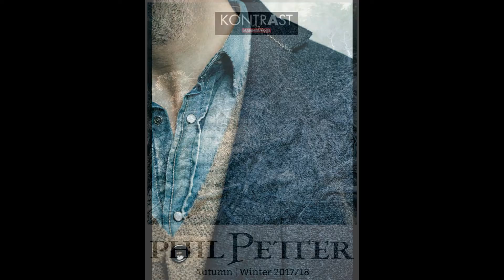Phil Petter Collection AW 2017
Phil Petter ist ein Label für den modebewussten Mann, der bereit dazu ist, in Qualität und ein nachhaltiges Produkt zu investieren. Er hat hohe Ansprüche an Verarbeitung, Passform, Bequemlichkeit und Material und schätzt ein ehrliches Produkt, das in Österreich produziert wird.
Dort, im vorarlbergischen Dornbirn, wird sehr bewusst nachhaltige Mode gedacht und gemacht: Pullover, Strickjacken, Sakkos, Casualwear und Jerseys für Männer– Made in Austria - für die Welt der Mode.